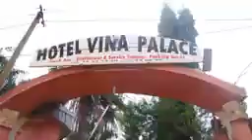kawtal Artiste hala yide gonga bé yide fewre